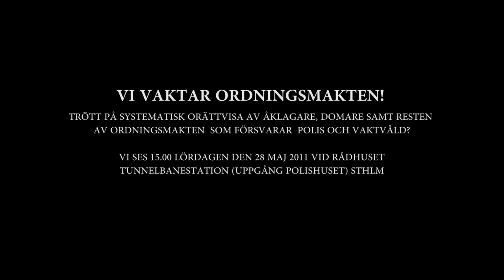G Punkten ft. Hoosam, I-Smile & Riffo - Runt Omkring OFFICIELL MUSIKVIDEO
Musikvideo fotad, klippt och regisserad av YOUSEF BILAL.
Artister: G Punkten, Hoosam från "HighWon", I-Smile från "Slag från Hjärtat" och RIFFO.
Producent: Ninos (Secrets Sound)